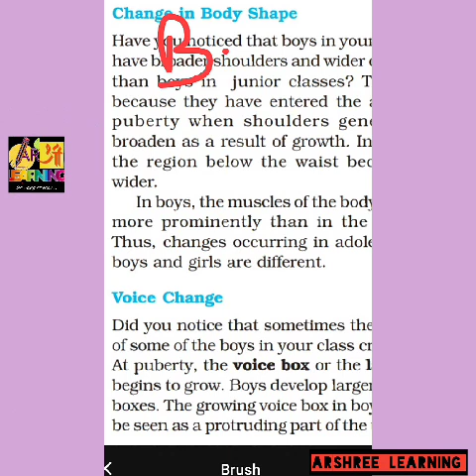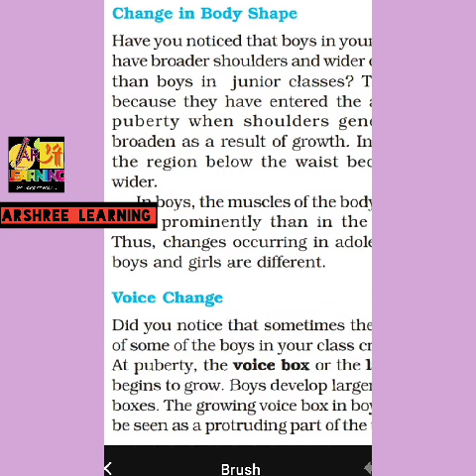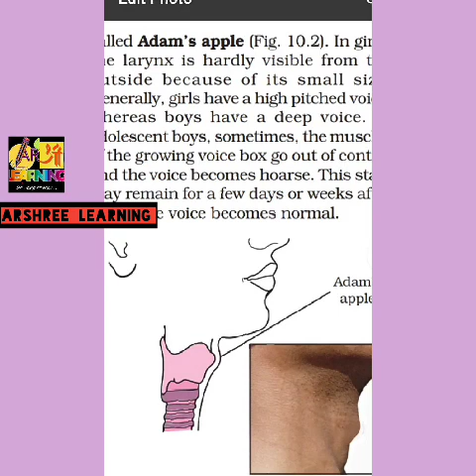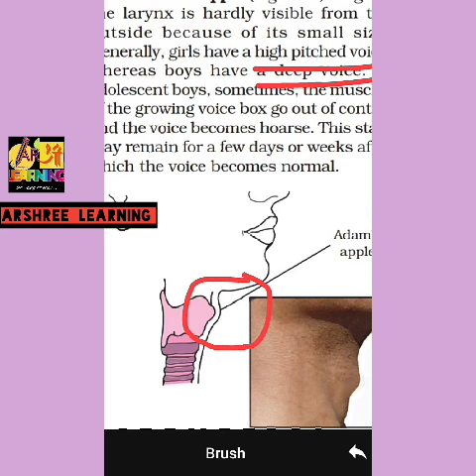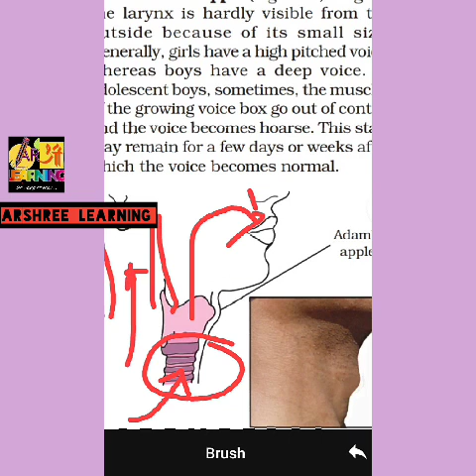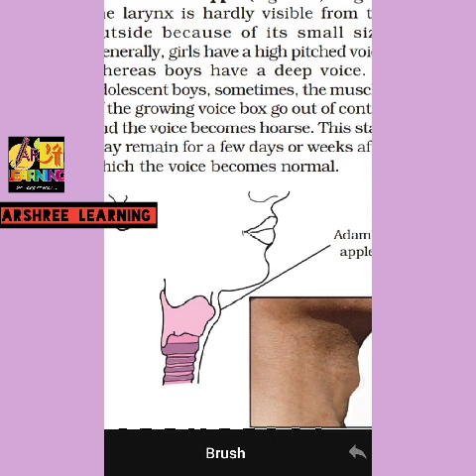Body & Voice change in adolescents ( part 4)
Difference between boys and girls voice
How do adolescent bodies change?